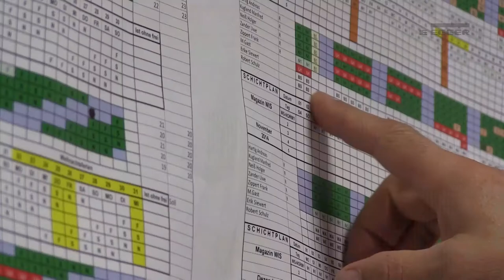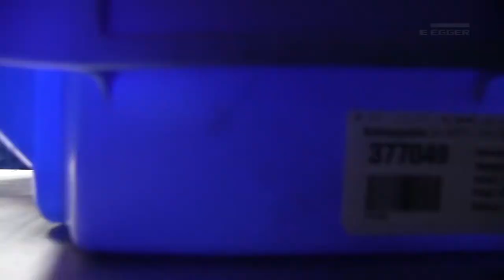Ausbildung @ EGGER - Fachlagerist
Die Filme wurden von Studenten der Hochschule gefilmt. Zu sehen sind unsere eigenen Azubis, die typische Aufgaben ihres Ausbildungsberufes zeigen.